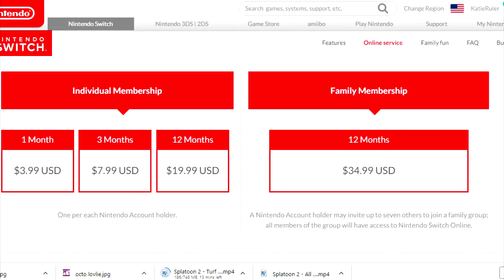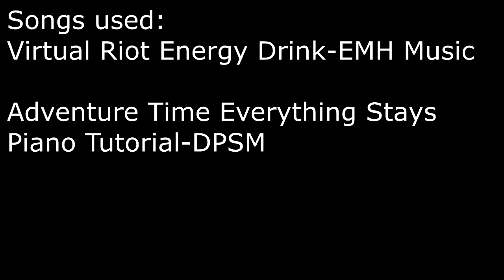Sploon Mood [VOLUME WARNING]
SOMETHING IN HERE BELONGS TO NINTENDO

The Song Everything Stays is originally created by Rebecca Sugar
(Forgot to add that in the video itself)

Clips of Gameplay does not belong to me